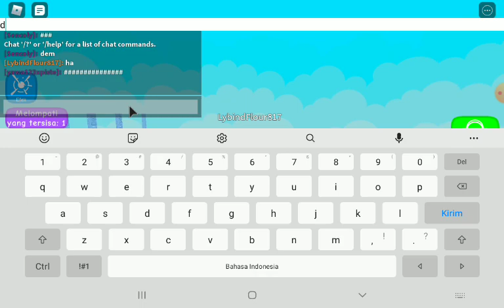Obby Parkur Wuuuu episode#4